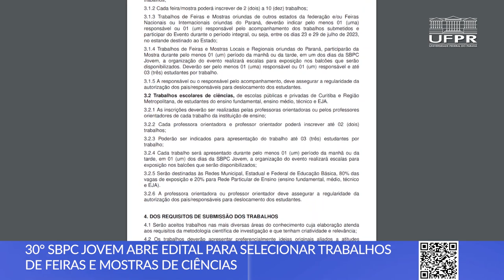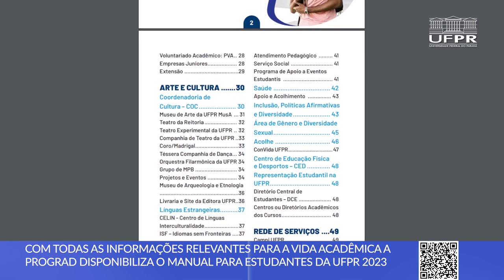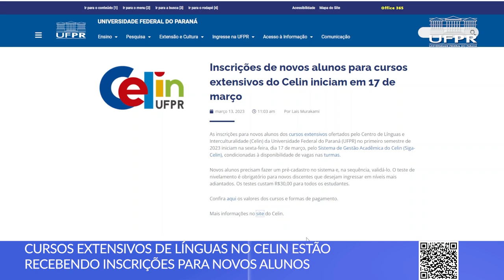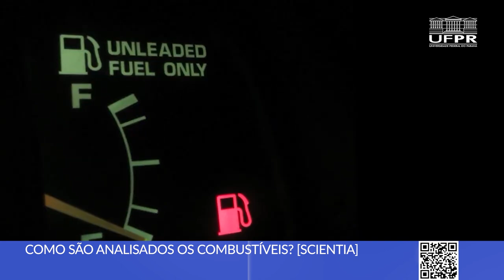Manual do Estudante UFPR e mais notícias [Boletim UFPR]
Veja as novidades desta semana na Universidade Federal do Paraná:
0:00 Abertura
0:14 Edital aberto da 30º SBPC para seleção de trabalhos de feiras e mostras de ciências
1:16 Manual para Estudantes da UFPR 2023 já disponível
2:06 Celin UFPR recebe inscrições de novos alunos
2:58 Nova edição do Scientia: Como são analisados os combustíveis?

📝 Links das notícias 👇
30° SBPC jovem abre edital para selecionar trabalhos de feiras e mostras de ciências
Cursos extensivos de línguas no Celin abrem inscrições para novos alunos
Como é feita a análise de combustível? [Scientia]